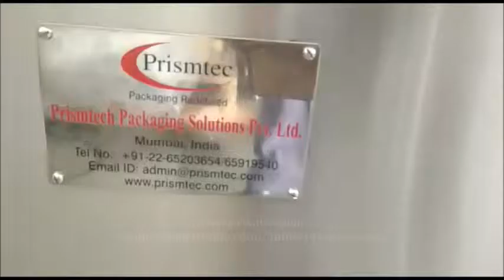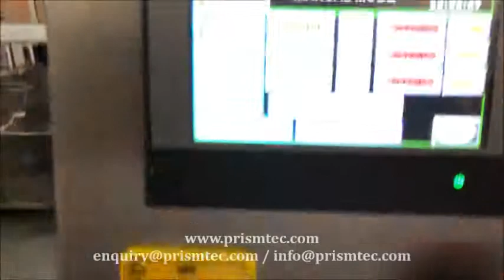Automatic Paper Sheet Scratch Off Label Applicator Machine